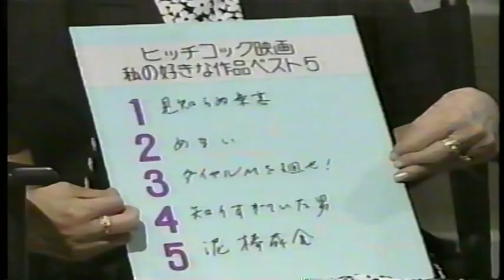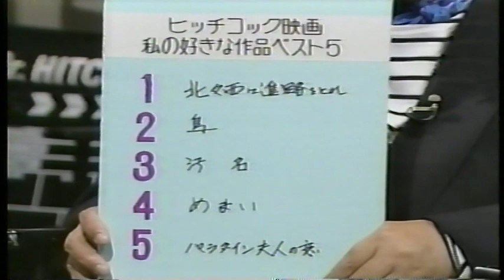1991 映画「断崖」＆アルフレッド・ヒッチコック映画水野晴郎さん＆南俊子さん解説→ED